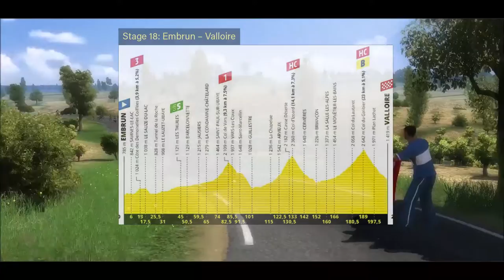Tour de France 2019: Stage #18 [Embrun – Valloire]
If you like this content, i would like it if you subribe to my channel. If you have a question? Ask it here bellow!